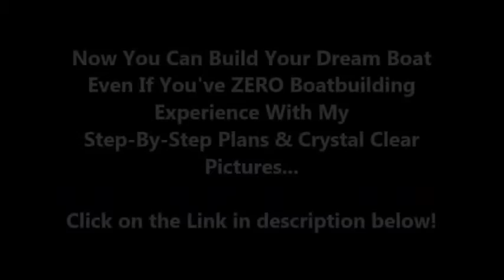Stitch And Glue Boat Plans - Moonfish Building Wooden Boats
The Stitch And Glue Boat Plans and Moonfish Building Wooden Boats.

Things I Like About This:

- Countless Number Of Diverse Boat Plans

Imagine selecting which among individuals 518 plants you can start with. There are plenty of projects to complete, you won't exhaust them. Furthermore, these projects are designed in obvious and understandable language, so that they are ideal for beginners but additionally appropriate for skilled builders due to the large range of easy and less simple boat plans.

- Over 40 videos of step-by-step boat building

The 45  videos on boat building leaves nothing unturned. It includes the whole boat building process from conception towards the final product. It is always good for novices who would like an simple to follow video guide on boat construction.